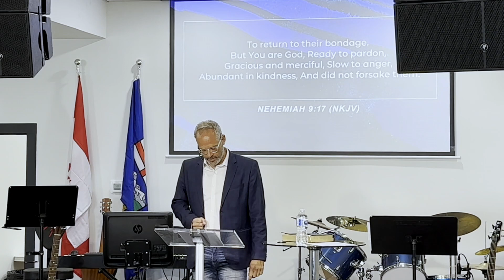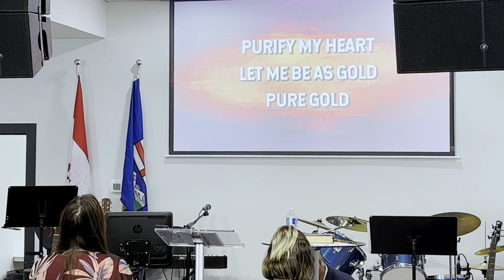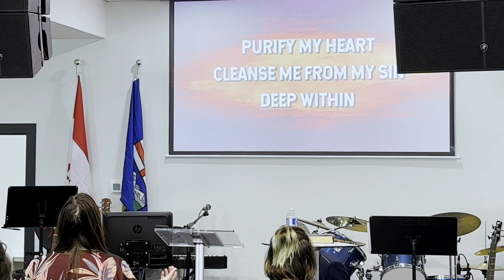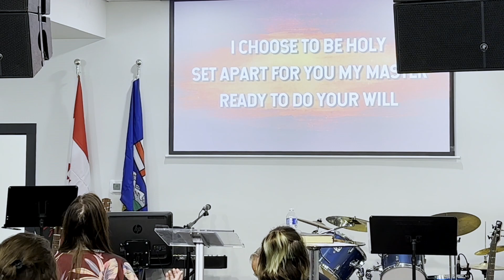May 28, 2023 - The Holiness of God (Did He Just Say That) - Pastor Shawn Hamm